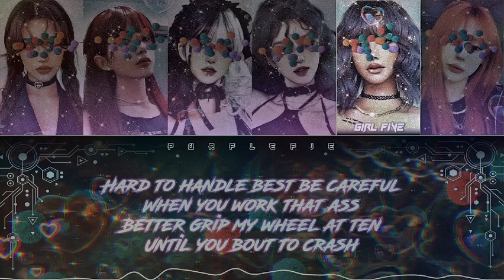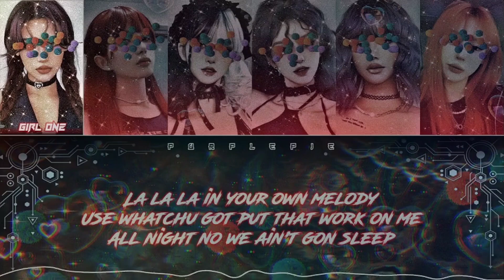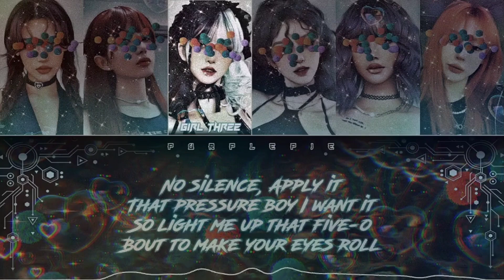YOUR GIRL GROUP | Eyes Roll | original by (G)I-DLE | 6 members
Artist: (G)I-DLE.
Song: "Eyes Roll".
Album: "HEAT".
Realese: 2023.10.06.